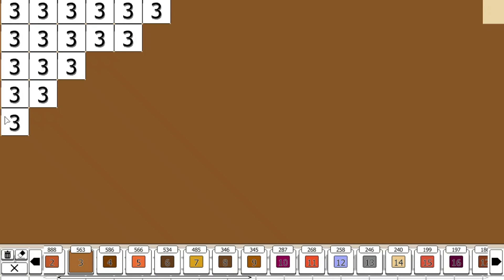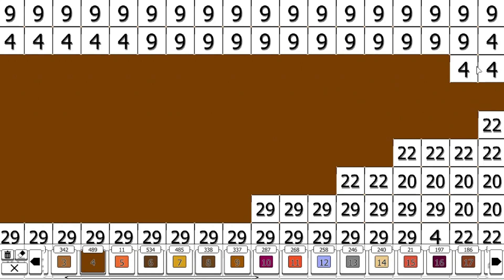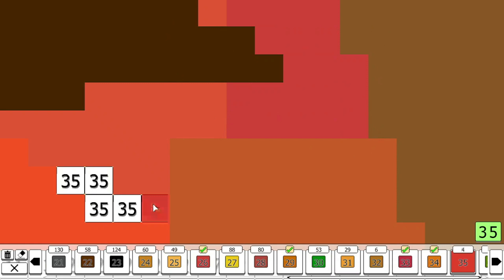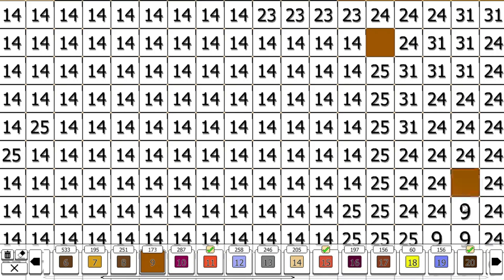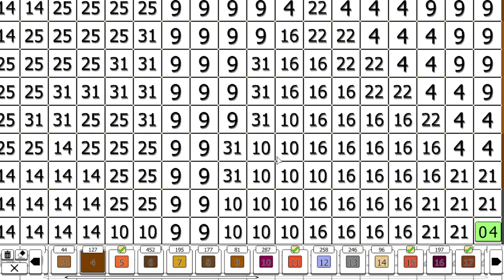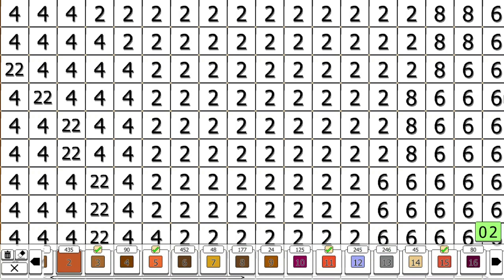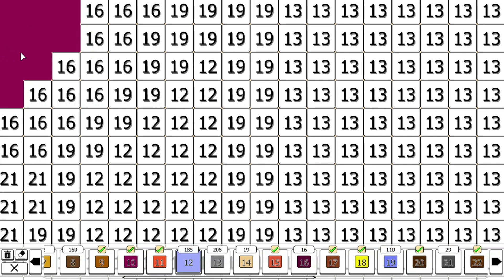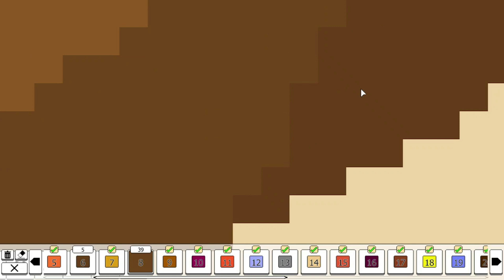Calm Coloring - Far West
Game: Coloring Pixels
Book: Community 2
Artist: Dimencia